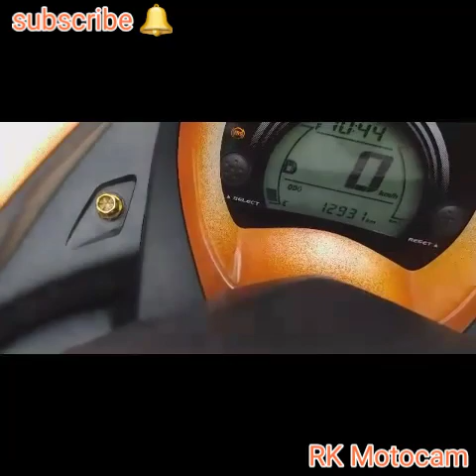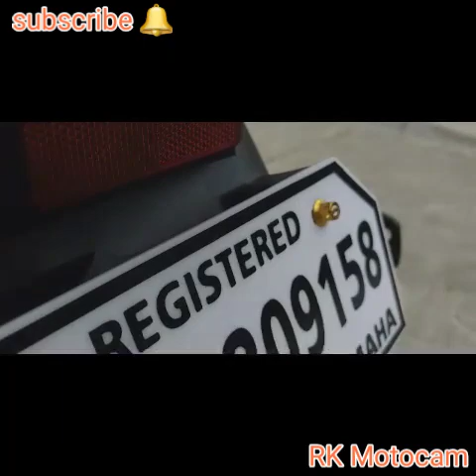YAMAHA NMAX 155 Modification | from matte black to Rat Look | repainting| CVT works | NEW LOOK!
Magkakaiba tayo ng konsepto, kaya irespeto na lang ang kanya kanyang gusto. ❤ from Matte Black to Rat Look style Nmax 155.

Salamat po bossing sa tiwala at pagtangkilik sa RK Motosupply. Natapos din ako sa project nmax mo. Keepsafe & always ridesafe boss. Pinagod man ako ng nmax mo, pero worth it naman lahat ng pagod. Watch this video of my work process 👌👌👌

🎨 repainting of fairings
🎨 repainting of crankcase and grab bar
🔧 sokoyo tail light assembly installation
🔧 sokoyo double contact signal light installation
🔧 parklight replacement (blue)
🔧 lumina pro v3 MDL installation on T-Post
🔧 tabas ng crankcase cover
🔧 CVT cleaning, tuning and preventive maintenance
🔧 domino switch repaired
🔧 yamaha dahon type sidemirror installation
🔧 removing of lasergun aux light and led bracket and more